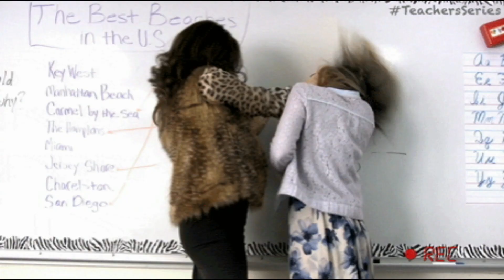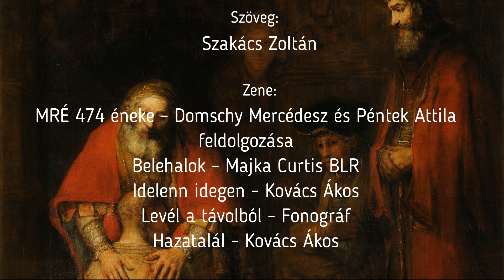Hazataláló tékozlók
A nagyváradi Lorántffy Zsuzsanna Református Gimnázium videó áhítata.

Zenei betétek:
MRÉ 474 éneke - Domschy Mercédesz és Péntek Attila feldolgozása
Belehalok - Majka Curtis BLR
Idelenn idegen - Kovács Ákos
Levél a távolból - Fonográf
Hazatalál - Kovács Ákos